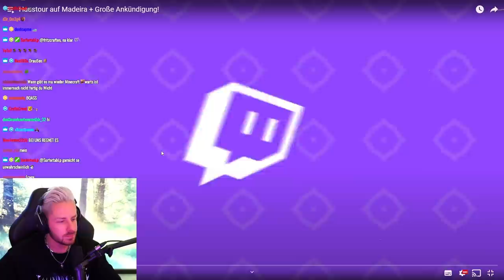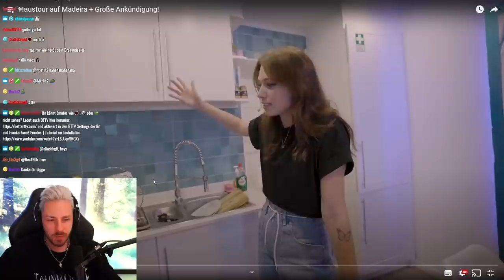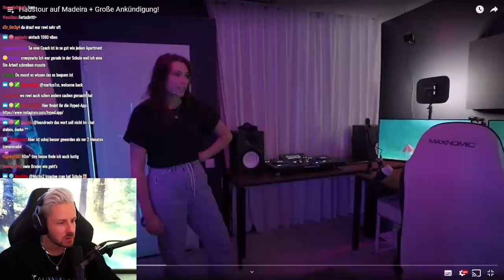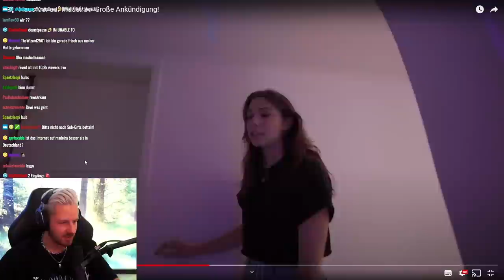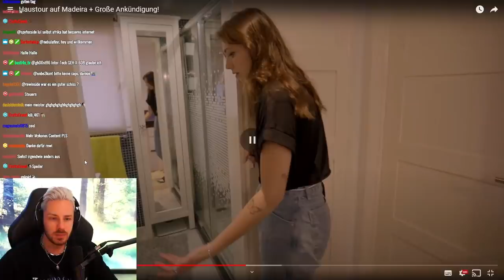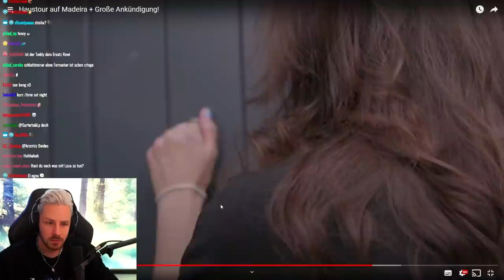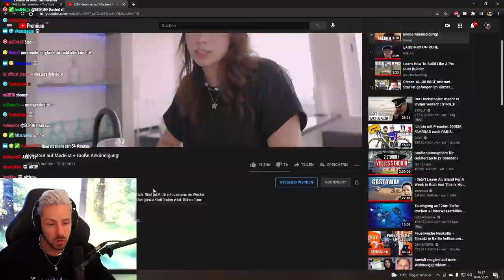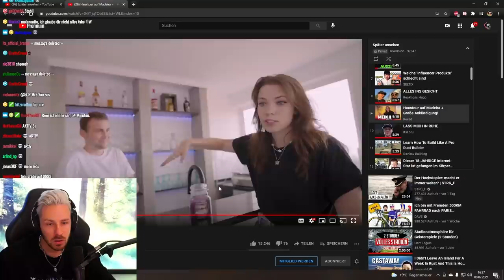Reaktion auf die HAUSTOUR von REVED auf Maderia